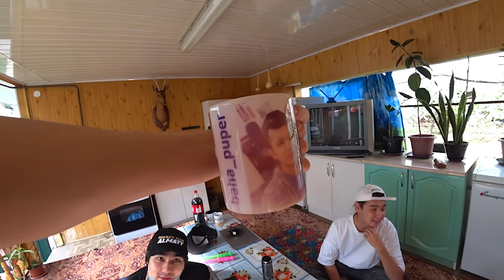BIRGE BIR 1:1 - BAHA PUPER VS DARHAN ZHOLSHYBEKOV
BIRGE BIR/БІРГЕ БІР
БАХА ПУПЕР VS ДАРХАН ЖОЛШЫБЕКОВ